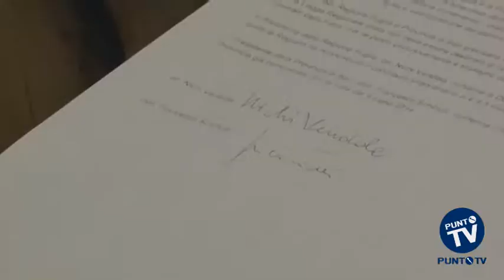Fiera del Levante, siglato l’accordo tra i soci per il rilancio dell’Ente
Pericolo scongiurato, almeno per quest’anno. La Fiera del Levante è salva con tutti i 67 dipendenti, dopo l’intesa firmata dal presidente della Regione Nichi Vendola e dal presidente della Provincia di Bari Francesco Schittulli in mattinata, prima della riunione dei soci che ha sancito il piano di rilancio dell’ente. Salvi, per adesso, tutti i dipendenti, anche se il presidente della Fiera Ugo Patroni Griffi ha sottolineato la sproporzione nel confronto con altri enti fieristici.